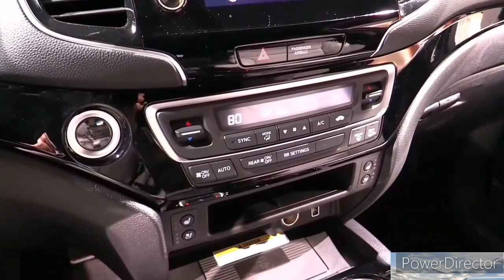2024 Honda Passport Black 3.5L ($44,970) - Interior, Exterior and Drive(Five-Seaters SUV)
The 2024 Honda Passport (Finally) Ups Its Off-Road Game

And it goes dark with a new Black Edition, which is exactly what you’d imagine.

Honda has released the details on the 2024 Passport SUV—essentially, the shortened, two-row Pilot, for those who don't know—and the main focus of the updates mainly revolve around two versions: the Black Edition, and the TrailSport. The former is an aesthetic package which includes darkened accents and other special details, and is in line with a lot of Black/Night/Dark versions from other automakers. The TrailSport, previously a rugged-looking but soft-road-only appearance package, evolves into something that actually improves performance for admittedly mild off-roading, and that's the meat of the update.

02 2024 Honda Passport TrailSport rear view
63 PHOTOS
The TrailSport's Soft Opening
Honda's TrailSport strategy has been a little confusing. Launched as an "off-road" sub-brand on the 2022 Passport TrailSport, it was more about appearance than substance. The downsized 18-inch wheels were wrapped in "rugged-style" tires, with an on-road tread embellished with some chunky looking blocks on the sidewalls. Instead of skid plates, it featured "skid garnish." And while the Passport's competent 3.5-liter V-6 and capable all-wheel-drive system can surely provide the grunt and traction needed for mild off-roading duties, the initial Trailsport didn't offer much beyond some additional sidewall over the regular Passport. Not a great start for a would-be off-road sub-brand, no?

Yet even when it launched, Honda indicated that a more serious "off-road" TrailSport package was in the works, previewed by the TrailSport Rugged Roads concept. That featured a 1.5-inch lift, real (prototype) underbody armor, and Firestone all-terrain tires. That's more like it.

The 2024 Passport TrailSport Gets Tough(Er)
Setting aside the confounding launch strategy, the 2024 Passport's TrailSport trim now offers some real meat, more in line with the first actual TrailSport model to enhance capability, the larger Pilot TrailSport. For one, we have "off-road tuned suspension" with new springs and damper valve tuning. Honda says this improves the off-road ride without degrading on-road comfort, and we'll be eager to put that to the test.

Next, real tires: General Grabber A/Tx, a genuine all-terrain tire, in 245/60R18 size. These will provide a real boost in traction when the going gets scrambly compared to the all-seasons on the older TrailSports. Incidentally, there's a 10mm increase in track width with this wheel and tire package.

And there are some nice aesthetic bits, as well. The new Diffused Sky Blue paint is exclusive to the 2024 TrailSport models. Inside, there's contrasting orange stitching, all-season rubber floor mats, and (of course) some logos lest you forget you're in a TrailSport.

2024 TrailSport: What's Unchanged
The basic hardware of the powertrain is unchanged. There's still a relatively thirsty V-6, displacing 3.5 liters and making 280 hp and 262 lb-ft of torque. The i-VTM4 all-wheel-drive system is unchanged, as well, but gains a "Trail" drive mode that enhances the brake-based virtual LSD system to improve traction off-road. And it can still tow 5,000 pounds.

There also still isn't any underbody protection, sort of. A stock Passport TrailSport won't have any under-armor, but a set—the specifics aren't clear, yet—will be available as a dealer-installed accessory.

06 2024 Honda Passport Black Edition side view

63 PHOTOS
2024 Honda Passport Goes Dark
As far as automotive appearance packages go, black is the new black (still). Blacked-out and darkened special editions are all the rage. There's nothing revolutionary here, but the Black Edition is now the top dog in the lineup, taking over from the Elite trim. It features lots of black/dark elements: 20-inch wheels, grille, headlight trim, side trim, door handles, window trim, fog light accents, and a sprinkling of badges. Inside, the leather seats get red accents and red contrast stitching on the wheel, seats, and door cards. Red accent lighting glows from underneath the dash, doors, and center console.

2022 Honda Passport TrailSport First Test 42

63 PHOTOS
What Will The 2024 Passport Cost?
We don't know yet. Expect the same moderate price increases we generally see from model year to model year. Provided Honda doesn't drop a base trim, which we don't anticipate, the pricing shouldn't change too much beyond that. A current 2023 TrailSport starts at $44,975; with its additional equipment like all-terrain tires, may add a little extra to the bottom line beyond any typical year-to-year price increases.